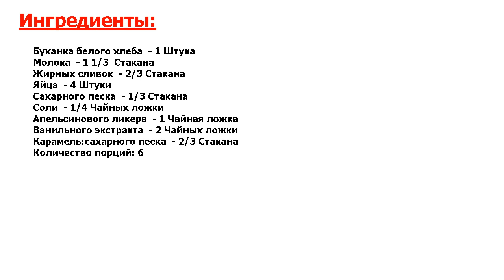Французские тосты крем-брюле Рецепт, пошаговый, как приготовить, видеорецепт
Зачетный рецепт. Рецепт приготовления французских тостов с молоком, сливками, апельсиновой цедрой и ванильным экстрактом.